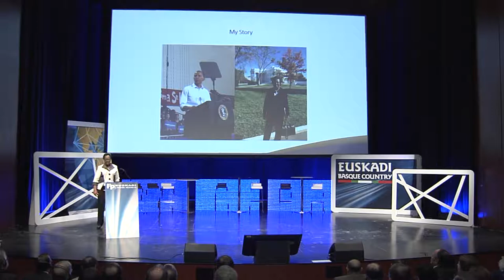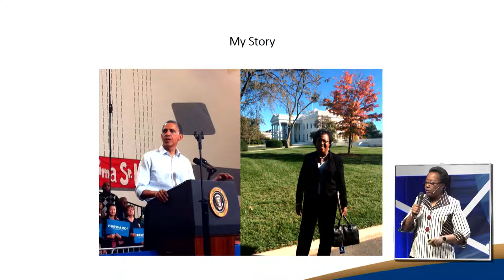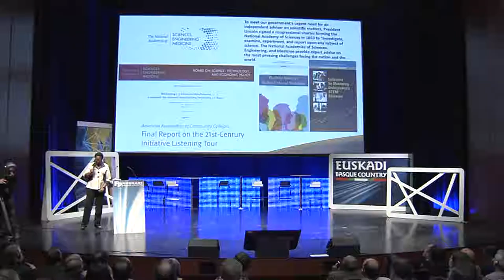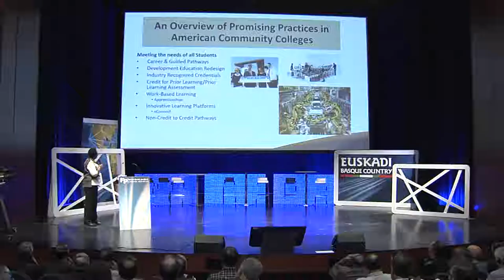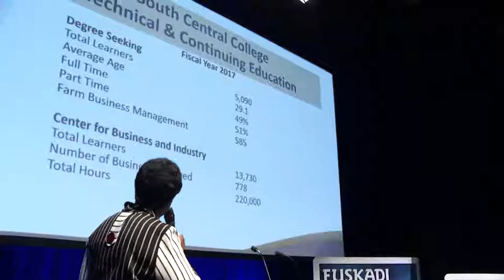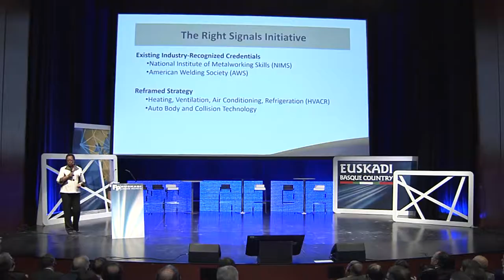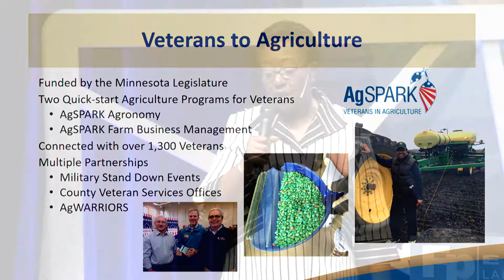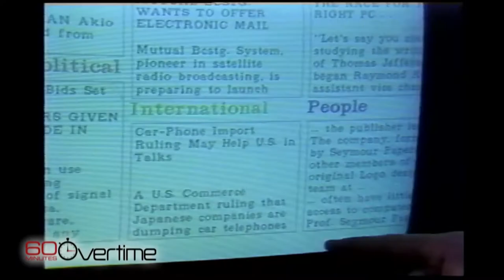FPeuskadi 2018. Annette Parker - Estrategia de USA colleges para la 4ª revolución industrial. ES